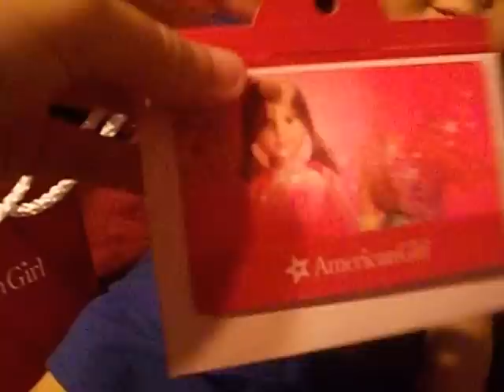*CLOSED* My AG 200 Subs Giveaway Deadline Extended!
Deadline Extended! It Was Due To A Winner Not Being Found Who Followed The Rules :( So Please Follow The Simple Rules :) Yeah, Finally I Am Having My 200 Subscribers Contest To Thank You All For Subbing! This Giveaway Will End On Saturday The 16th & The Winner Will Be Announced Sunday the 17th! You May Only Enter Once Even If You Have More Than One Channel! Please, Get Your Parents Permission Before Entering Because You Will Have To Give Out Your Address In Order To Receive The Prize! Only One Winner Will Be Selected Using Random.Org. Giveaway Is Open To The USA & Canada Only (Sorry To Everyone Else). If Winner Does Not Follow These Rules & Gets Disqualified, The New Winner Will Be The 1st Runner Up(Then 2nd Runner Up, etc. Until A Winner Is Found) :) Good-Luck To All Of You! Thanks 4 Watching!